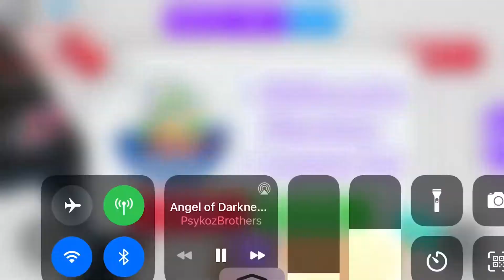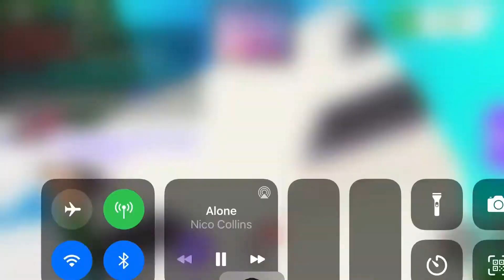Adopt me fossil egg part two